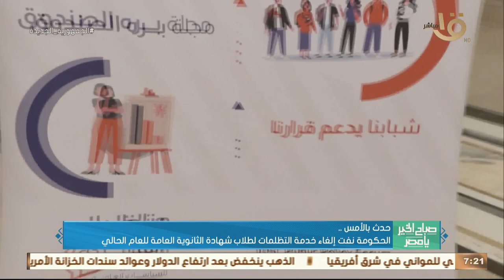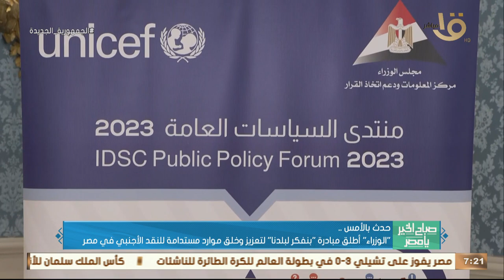الرئيس السيسي وجه بمواصلة تقديم كافة أوجه الدعم لأصحاب الحرف التراثية .. وأهم أخبار الأمس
صباح الخير يا مصر | الرئيس السيسي وجه بمواصلة تقديم كافة أوجه الدعم لأصحاب الحرف التراثية .. وأهم أخبار الأمس